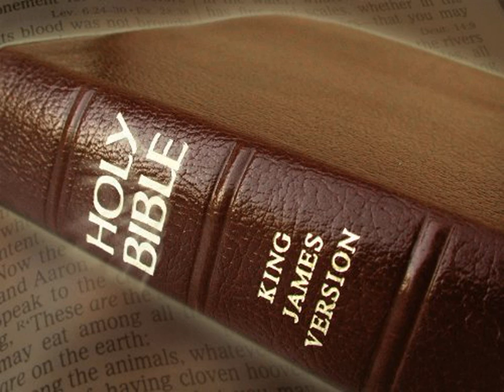King James Version Bible Audiobook Book of Deuteronomy Chapter 20